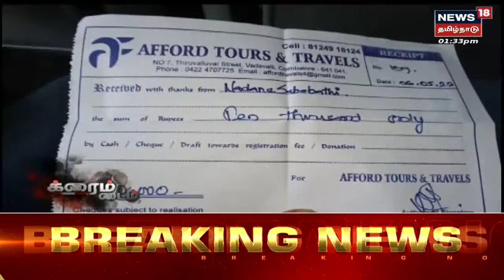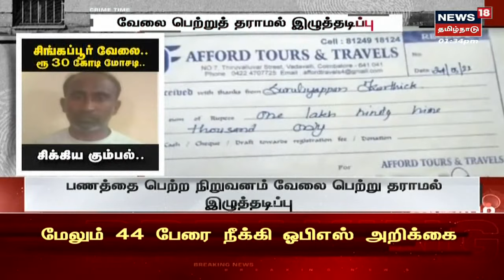Crime Time | Singapore-ல் வேலை வாங்கி தருவதாக கூறி ரூ.30 கோடி ஏமாற்றிய கும்பல் கைது | Coimbatore